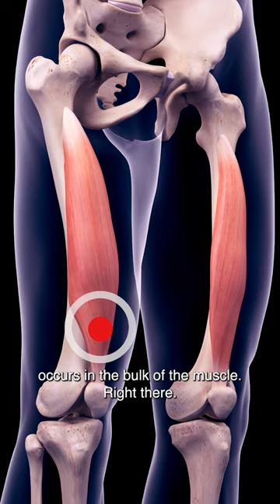Are Vastus Medialis Trigger Points Causing Your Knee Pain?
👉 The vastus medialis is a quadriceps muscle located in the front of the thigh responsible for extending the knee and stabilizing the patella during movement.

👉 Trigger points in the vastus medialis often create intense discomfort within the muscle itself. However, the pain is typically felt deep inside the knee on the inner side, rather than directly at the trigger point location.

👉 Understanding this distinct pain referral pattern is vital for diagnosing and effectively addressing knee and thigh discomfort associated with the vastus medialis trigger points.

The vastus medialis is one of the four quadriceps muscles located in the front of the thigh, playing a vital role in extending the knee and stabilizing the patella (kneecap). It is essential for activities like walking, running, and squatting. Any discomfort or pain associated with the vastus medialis can significantly impact mobility and overall quality of life.

In the vastus medialis, trigger points often have a unique pain referral pattern. When activated, they can produce intense discomfort in the muscle itself. However, the pain is typically felt in a different location, deep inside the knee on the medial (inner) side. In some cases, there may be a second trigger point higher up in the muscle, causing pain in the inner thigh area. Understanding this pain referral pattern is crucial for diagnosing and effectively addressing knee and thigh discomfort associated with the vastus medialis trigger points, as it can sometimes be mistaken for knee joint issues when, in fact, the source lies within the muscle itself.